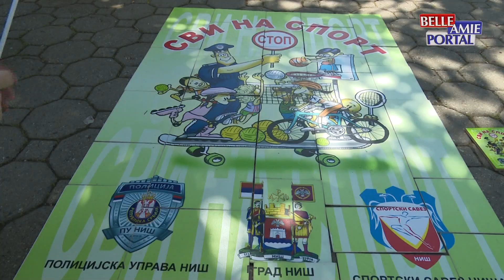Dan policije obeležen je i u Nišu